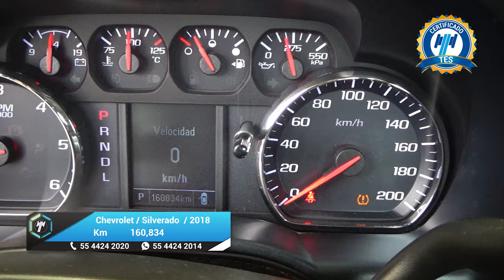Chevrolet / Silverado 1500 / 2018 - 27722